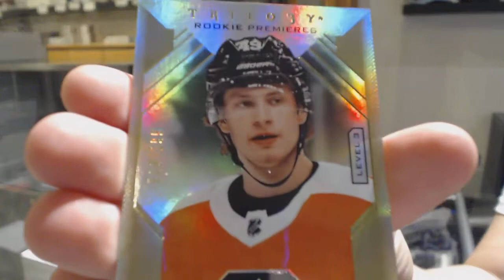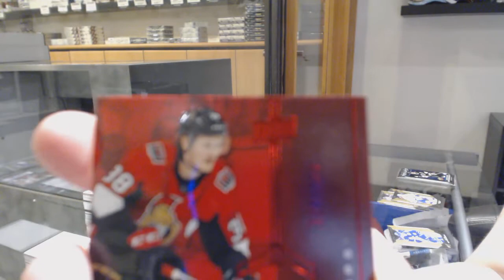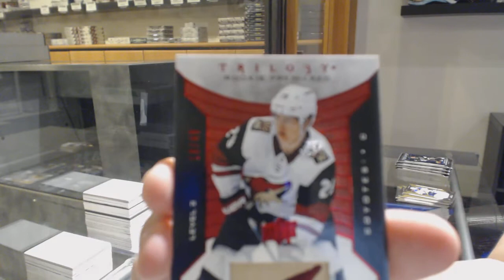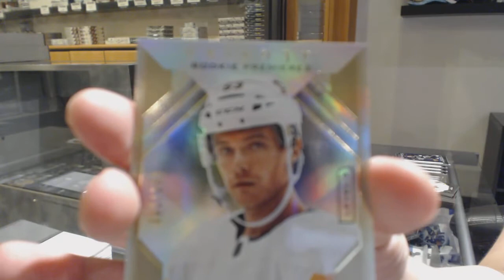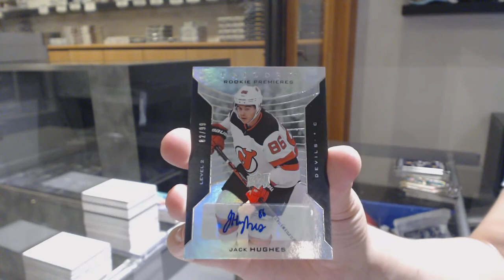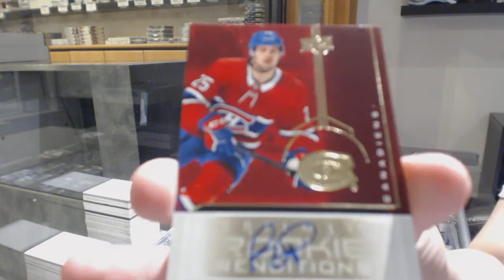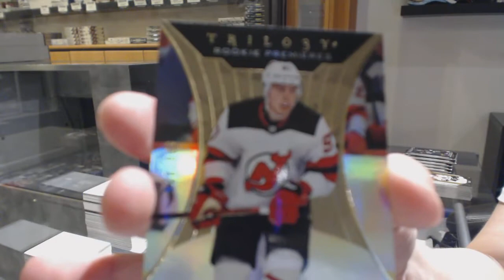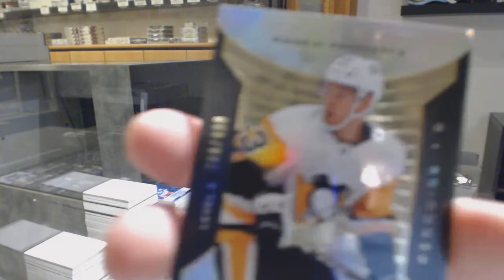19-20 Upper Deck Trilogy Hockey 5 Box Break - C&C GB #10,905